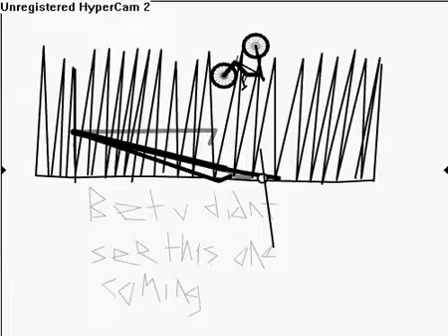Bet you didnt see this one coming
Fun with Free Rider 2!!